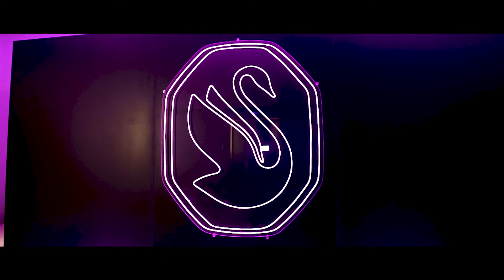Swarovski: Winter Wonderlab Event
Ignite Your Dreams in the unforgettable Winter Wonderlab experience with Swarovski.
We Qreate. You Celebrate!